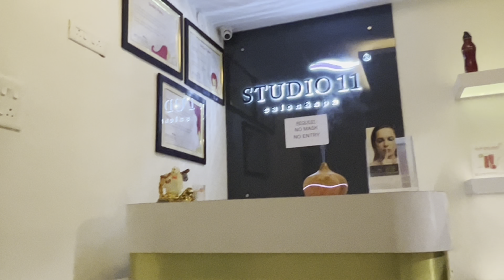Louis Swimming Day @SIUOL and more! | Salla Shradha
Hey guys! ❤️

Welcome to another weekly vlog. It’s all about the wedding preps, Louis day at Siuol and a lot more. I hope you guys enjoyed this vlog and it was not boring. 😅 I know I talk too much haha! 😂

Loads and loads of love

Xoxo
Shradha